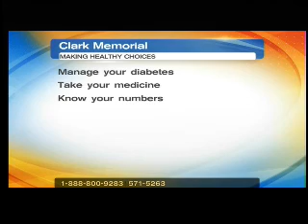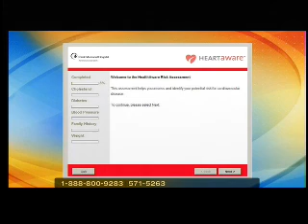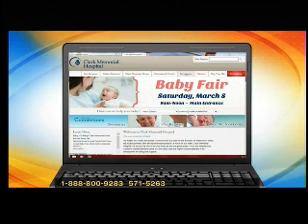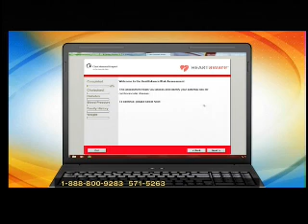WAVE 3 Listens Live -- Healthy Hearts with Clark Memorial Hospital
When it comes to matters of the heart, Clark Memorial Hospital wants you to be proactive and aware of your heart health. Clark's own Carol and Alicia explain how community outreach and heart assessment consulting can help reduce your risk of heart disease.